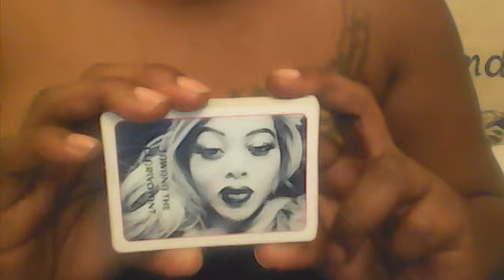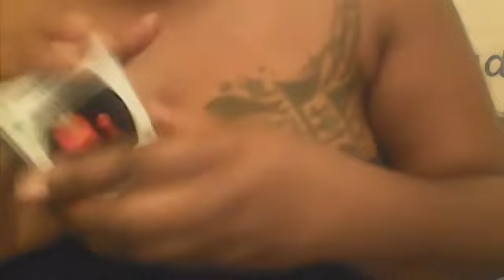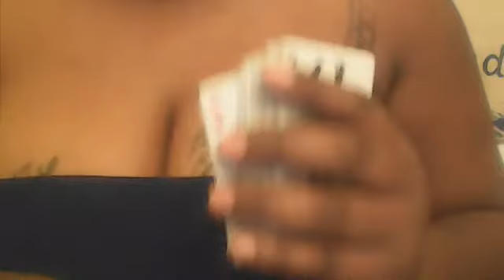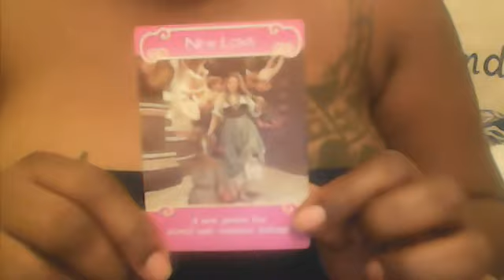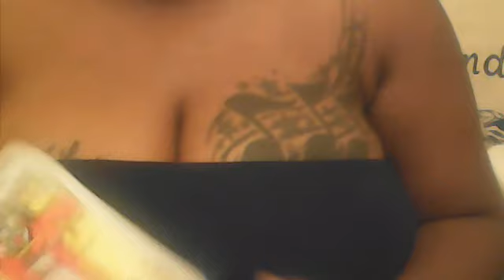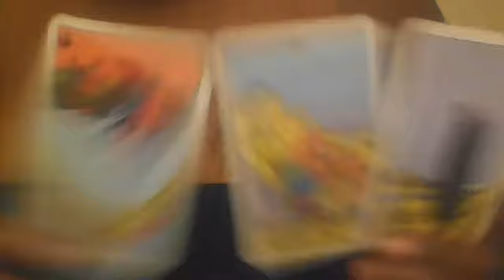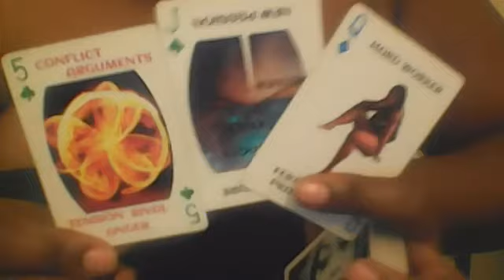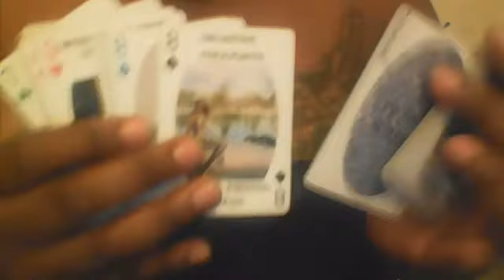CANCER ZODIAC SIGN TAROT UNFINISHED CHAPTER READING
I do all general readings cleansing and other spiritual work available.  candles and sage for sale on my website also soulmate twinflame readings. TO ORDER MY NEW MASTER DECK JUST MESSAGE ME . THE DECK IS $65